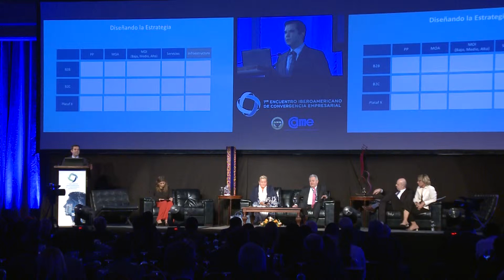Carámbula destacó desarrollo de servicios globales, que emplean a unas 20.000 personas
El director de Uruguay XXI, Antonio Carámbula, disertó este jueves en el Encuentro de Convergencia Empresarial que se realiza en Montevideo. Habló de buenas prácticas en la atracción de inversión extranjera directa y del desarrollo de servicios globales como las TIC y los servicios corporativos, que exportan por US$ 3.000 millones y emplean a unas 20.000 personas. Dijo que Uruguay tiene “antenas comerciales” en seis países.